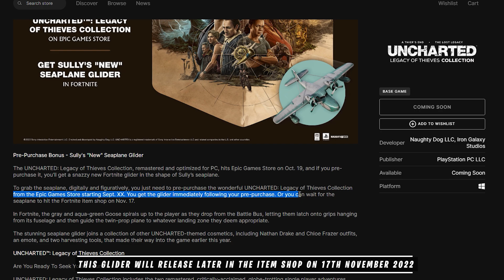How to get Uncharted Glider (Sully's NEW Seaplane) Fortnite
You can get the Sully's New Seaplane Glider Starting 15th September by pre-ordering Uncharted collection from the Epic Games store. This Glider will also release later in the item shop on 17th November 2022

Uncharted Glider Fortnite
Uncharted Glider Release Date Fortnite